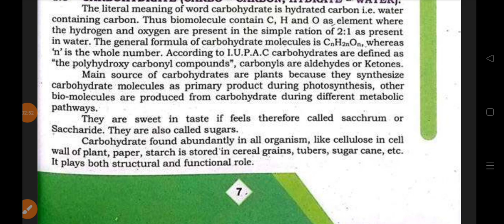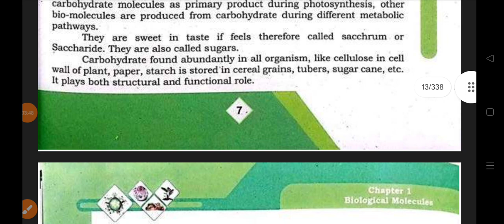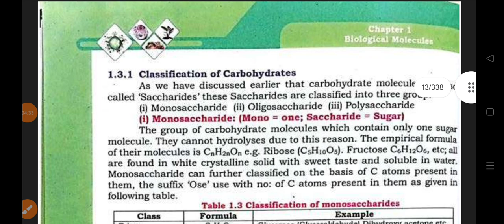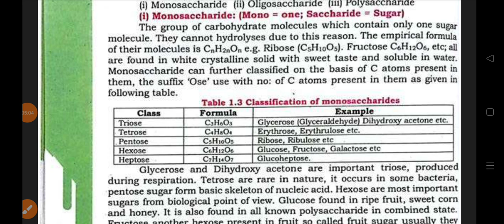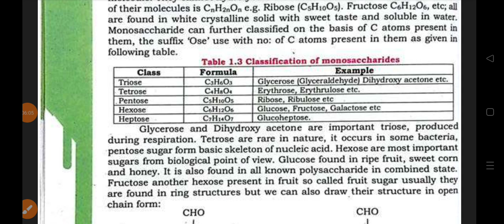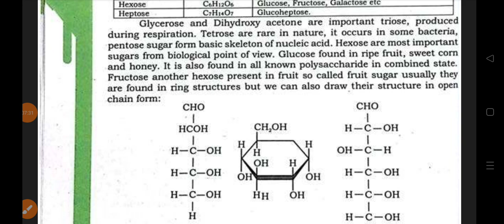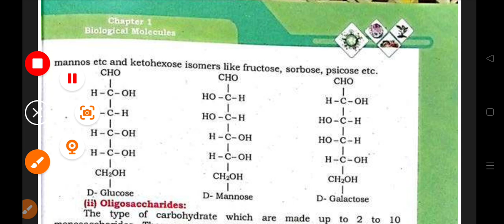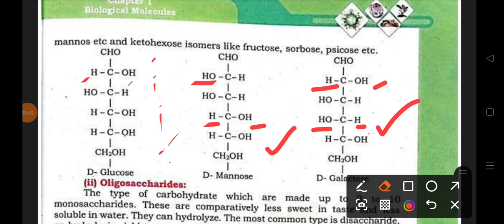Carbohydrates l Monosaccharides l Biological molecules l first year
Carbohydrates are macronutrients and are one of the three main ways by which our body obtains its energy. They are called carbohydrates as they comprise carbon, hydrogen and oxygen at their chemical level. Carbohydrates are essential nutrients which include sugars, fibers and starches. They are found in grains, vegetables, fruits and in milk and other dairy products. They are the basic food groups which play an important role in a healthy life.

The food containing carbohydrates are converted into glucose or blood sugar during the process of digestion by the digestive system.

Our body utilizes this sugar as a source of energy for the cells, organs and tissues. The extra amount of energy or sugar is stored in our muscles and liver for further requirement. The term ‘carbohydrate’ is derived from a French term ‘hydrate de carbone‘ meaning ‘hydrate of carbon‘. The general formula of this class of organic compounds is Cn(H2O)n.

The carbohydrates are further classified into simple and complex which is mainly based on their chemical structure and degree of polymerization.

Simple Carbohydrates (Monosaccharides, Disaccharides and Oligosaccharides)
Simple carbohydrates have one or two sugar molecules. In simple carbohydrates, molecules are digested and converted quickly resulting in a rise in the blood sugar levels. They are abundantly found in milk products, beer, fruits, refined sugars, candies, etc. These carbohydrates are called empty calories, as they do not possess fiber, vitamins and minerals.

Plants, being producers, synthesize glucose (C6H12O6) using raw materials like carbon dioxide and water in the presence of sunlight. This process of photosynthesis converts solar energy to chemical energy. Consumers feed on plants and harvest energy stored in the bonds of the compounds synthesized by plants.

1. Monosaccharides
Glucose is an example of a carbohydrate monomer or monosaccharide. Other examples of monosaccharides include mannose, galactose, fructose, etc. The structural organization of monosaccharides is as follows:

Monosaccharides may be further classified depending on the number of carbon atoms:

(i)Trioses (C3H6O3): These have three carbon atoms per molecule. Example: Glyceraldehyde

(ii)Tetroses (C4H6O4): These monosaccharides have four carbon atoms per molecule. Example: Erythrose.

Similarly, we have-

(iii) Pentoses,

(iv) Hexoses, and

(v) Heptoses